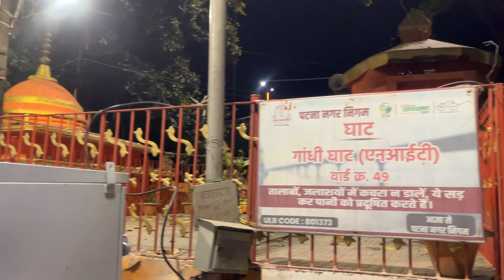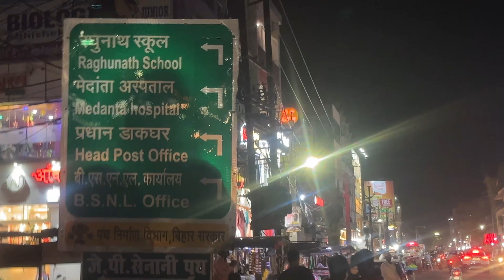PATNA NIT ganga ghat development vlog | vlog video | Rishikesh pandey vlogs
usernneme:- rishikeshpandey.25